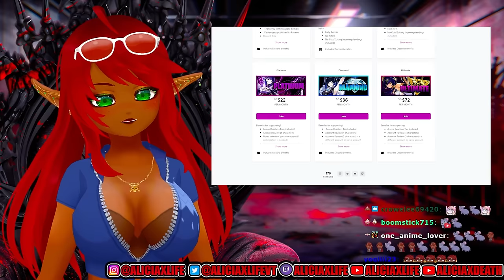WE EATIN' GOOD! | One Piece Episode 198 /199 Reaction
ONE PIEEEEEEEEEEECE!!! Come join us for early access to all the series I watch here on the channel unfiltered, uncensored, and uncut! | One Piece Episode 198 /199 Reaction.